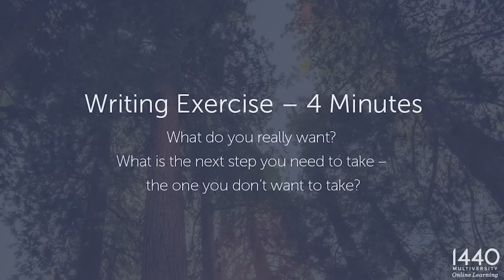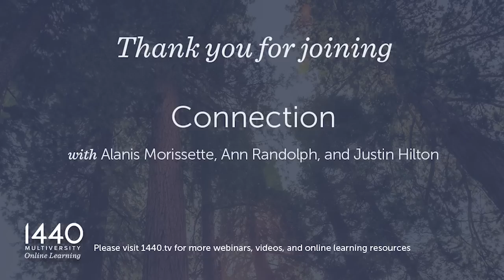Connection with Alanis Morissette, Justin Hilton and Ann Randolph (Part 2)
connection: how to stay connected with your self, god and others in uncertain times - part 2. our sessions include a Q and A, guided meditation and break out groups doing experiential exercises together.